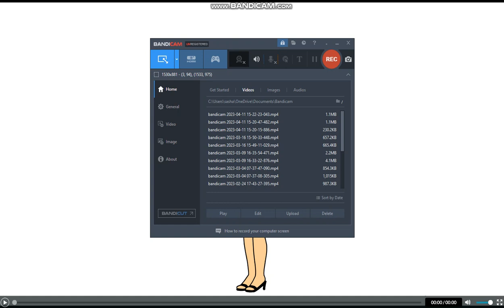Carly's Alternate outfit in comedy world